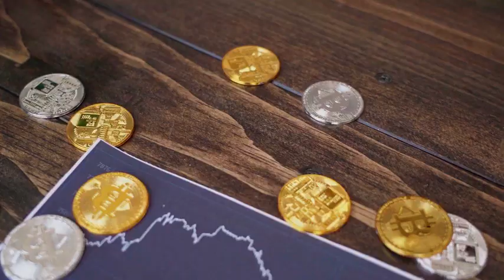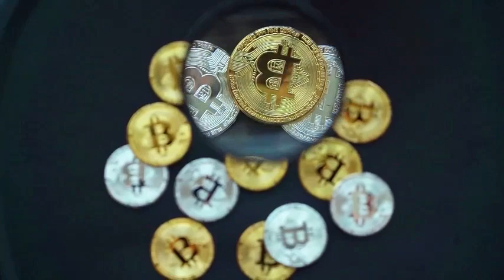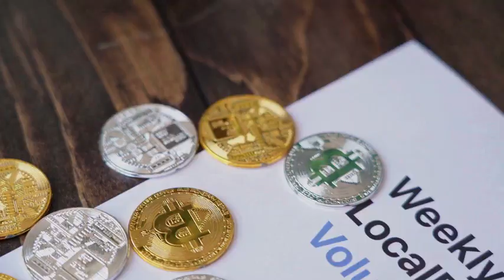APT WILL +10000% - Aptos THIS IS WHY PRICE PREDICTION & NEWS